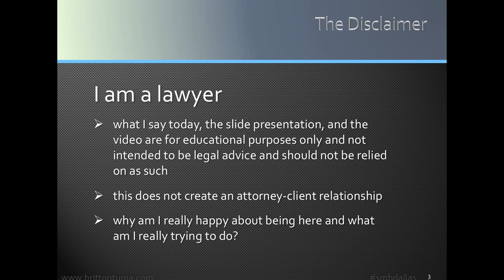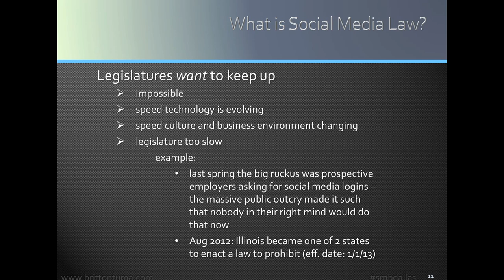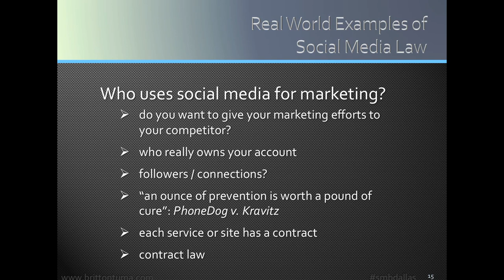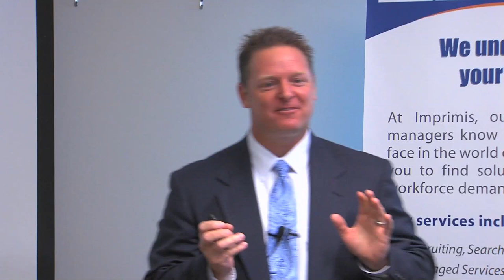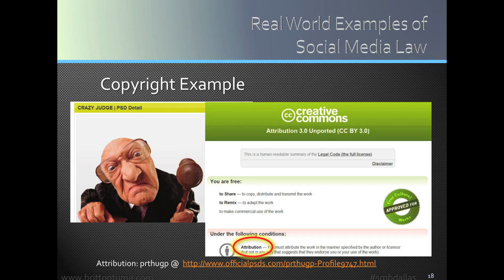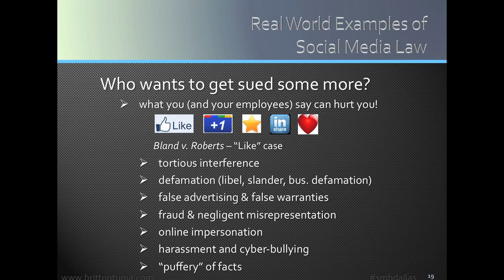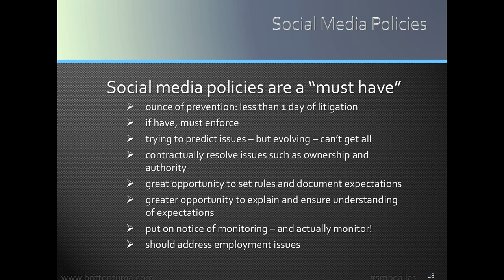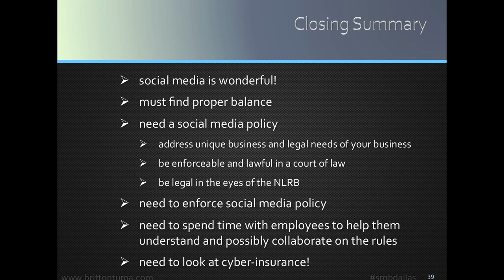Social Media Law Video - Presentation to Social Media Breakfast - Dallas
On August 30, 2012, Shawn Tuma made a presentation to Social Media Breakfast Dallas titled Social Media Law: It is Real and, Yes, It Can Impact Your Business. The presentation was about social media law and how it relates to businesses using social media. The slides for the presentation are available

The presentation was professionally videoed by Jason (@jcroftmagic) and the great people at Magic Production Group (@magicprogroup) and they did a fantastic job on the production!